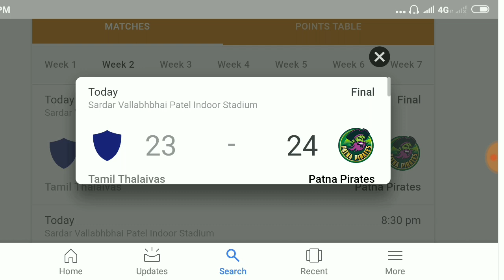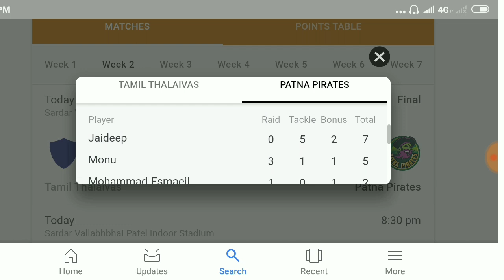Patna Pirets vs Tamil Thalaivas full match highlights | vivo pro kabaddi 2019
There is a match played between patna pirets and tamil thalaivas. Patna won by 24-23

starting date 2019

starting date tamil

starting date telugu

starting date kannada
vivo pro kabaddi season 7
starting date

starting date 2019

pro kabaddi 2019 season 7
start date telugu

auction date

auction date and time

2019 patna pirates team I

kabaddi season 7 teams I
pro kabaddi season 7 auction I
vivo pro kabaddi I
pro kabaddi 7 season I
pkl 7 patna pirates team I
pro kabaddi 2019 teams player list I
season 7 kabaddi teams I
patna pirates new team I
kabaddi 7 I
pro kabaddi patna pirates I
patna pirates new team 2019 I
pro kabaddi auction 2019 patna pirates I
pro kabaddi 2019 patna pirates team squad I
season 7 pro kabaddi I
patna pirates kabaddi I
patna pirates team 2019

patna pirates

patna pirates starting 7

patna pirates starting 7 2019

pro kabaddi 2019 patna pirates team
patna pirates team season 7

patna pirates season 7 players

patna pirates 2019 team

season 7 patna pirates team

pro kabaddi season 7 patna pirates team
pro kabaddi

patna pirates auction 2019

pkl 2019 patna pirates team

patna pirates squad 2019

kabaddi season 7

patna pirates season 7

kabaddi

patna pirates 2019 squad

patna pirates season 7 team

2019 patna pirates team

patna pirates full squad 2019

pkl season 7 patna team

patna pirates team 2019 season 7
pkl 7 patna pirates starting 7

patna pirates team

season 7 pro kabaddi patna pirates team
patna pirates full squad

kabaddi season 7 teams

vivo pro kabaddi season 7 patna pirates
team

pro kabaddi season 7 auction

pro kabaddi 7 season

vivo pro kabaddi auction 2019

pkl 7 patna pirates team

season 7 kabaddi teams

patna pirates new team

kabaddi 7

pro kabaddi patna pirates

patna pirates new team 2019
season 7 pro kabaddi teams

vivo pro kabaddi 2019 patna pirates team
pro kabaddi season 7 teams

pro kabaddi season 7 all teams starting 7
pro kabaddi 2019 season 7 teams
patna pirates full squad season 7
pro kabaddi season 7
starting date 2019

starting date tamil

starting date telugu

starting date kannada
starting date

starting date 2019

start date telugu

auction date

starting 7 players